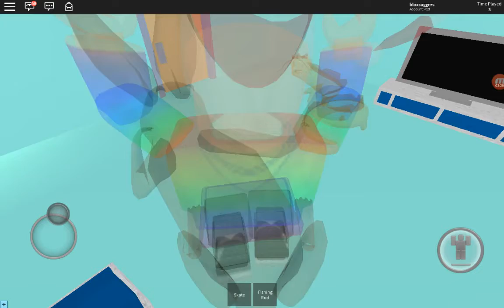My house in roblox